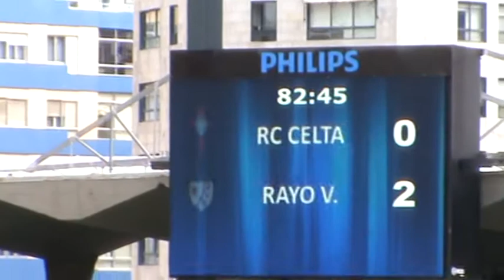GOL DE DELIBASIC----CELTA-0 RAYO-2